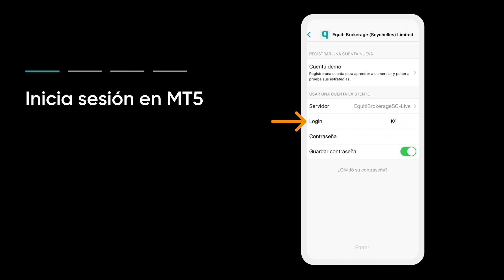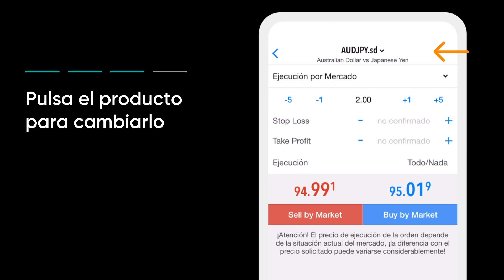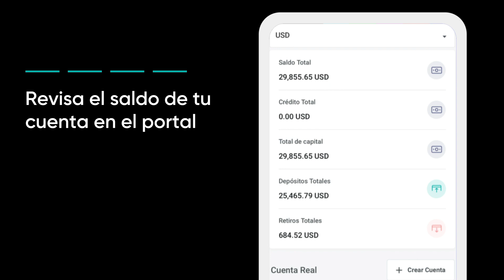¿Cómo operar divisas digitales?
Aprende a operar con divisas digitales en la plataforma de operaciones MT5. Si aún no tienes una cuenta Equiti, regístrate hoy para comenzar a operar con monedas digitales
0.16: Inicia sesión en MT5
0.25: Elige una moneda digital
0.50: Inicia una nueva orden
1.14: Elige el tipo de orden
1.25: Agrega herramientas de gestión de riesgos
1.43: Elige posición larga o corta
1.52: Supervisa tus posiciones abiertas
Equiti es el nombre comercial de Equiti Brokerage (Seychelles), con licencia de la FSA. Operar implica riesgo.